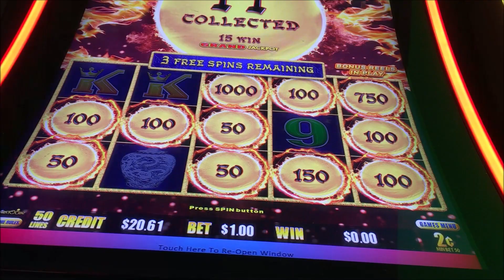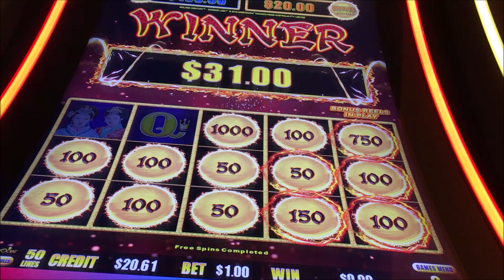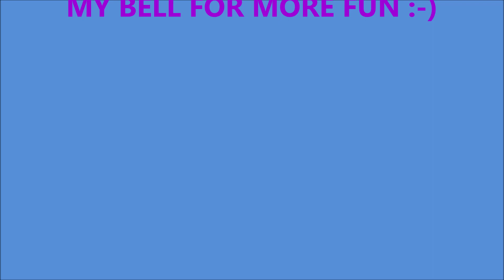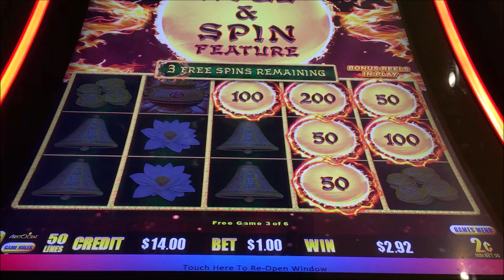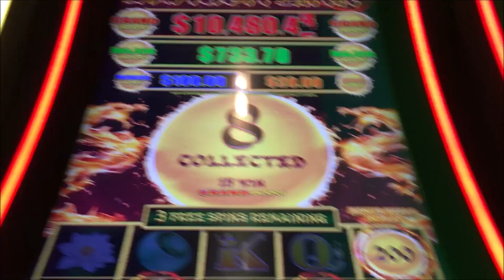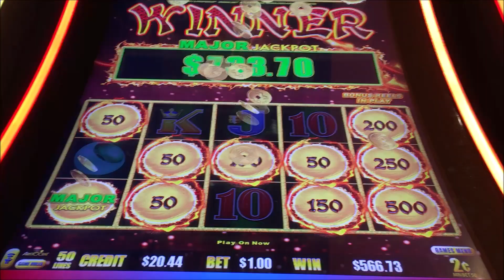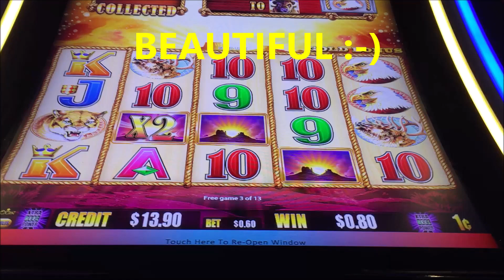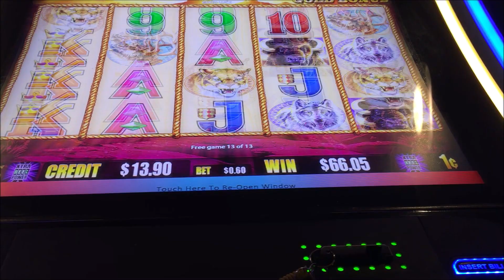🎰 DRAGON LINK MAJOR JACKPOT, BUFFALO GOLD, BIG WIN 🎰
DRAGON LINK .$1.00 BETS
BUFFALO GOLD .60 BETS